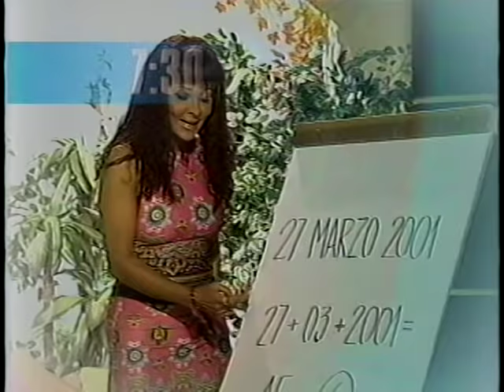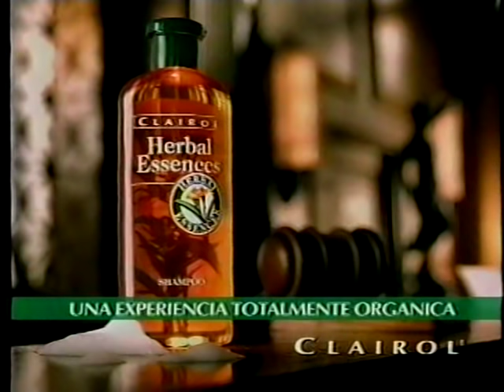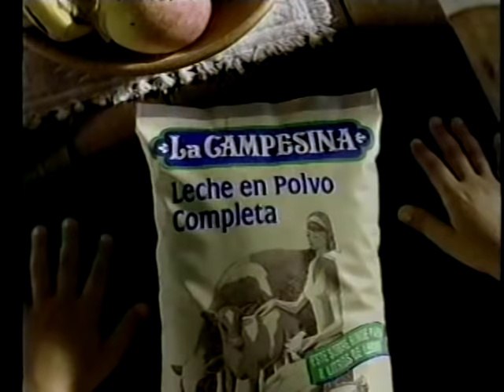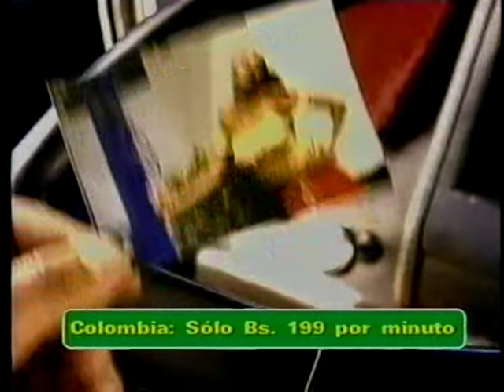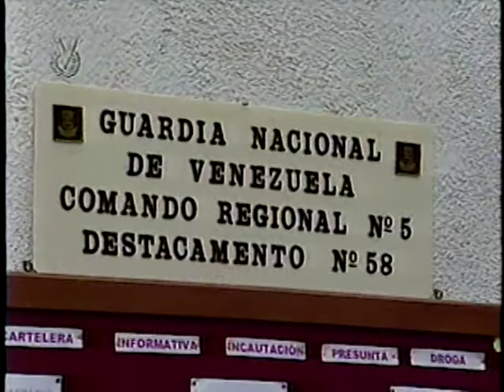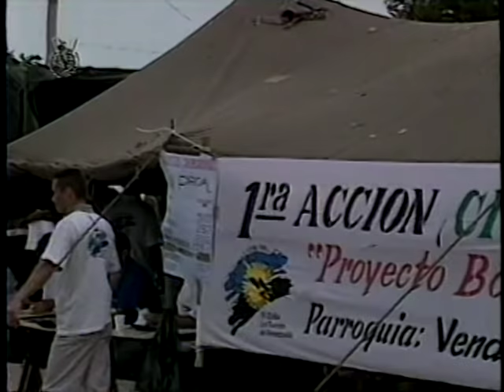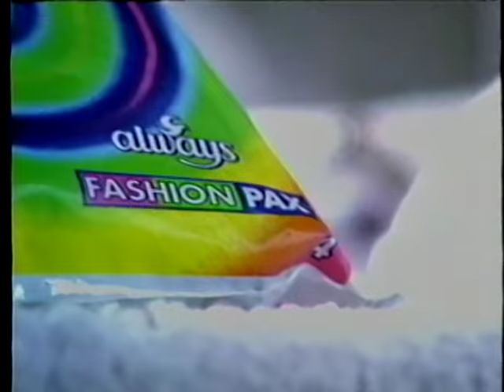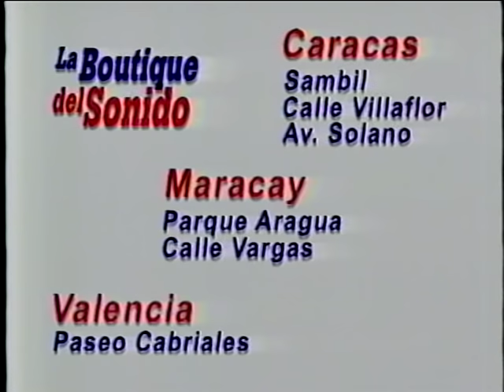cuanto vale el show Jose Manuel Garcia